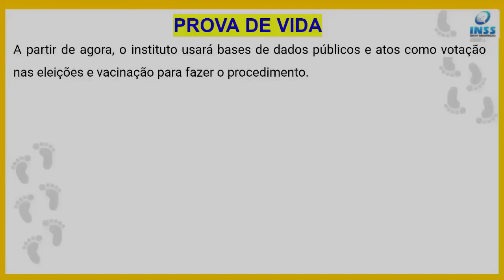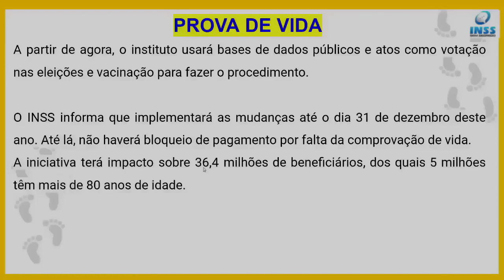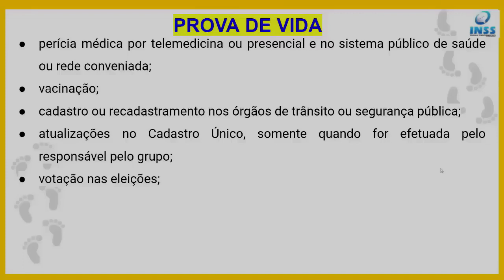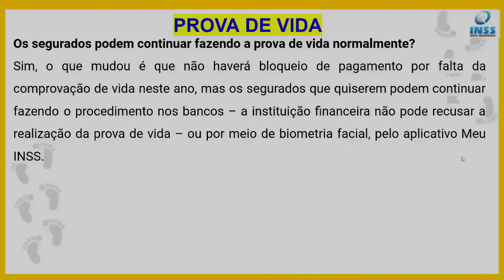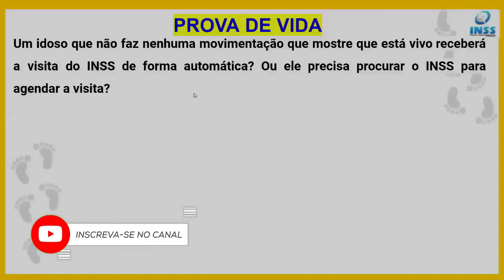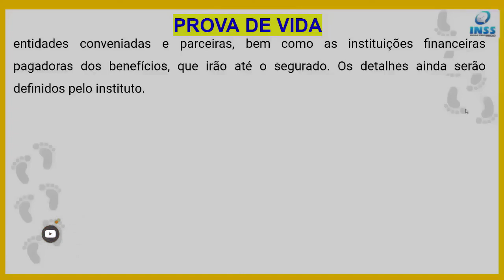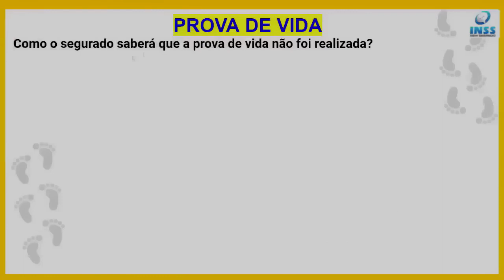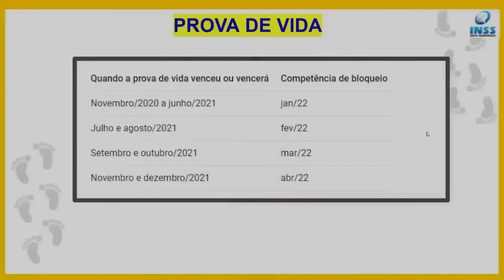É OFICIAL! PROVA DE VIDA INSS EM NOVEMBRO - QUEM PRECISA FAZER?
Quando fazer prova de vida INSS 2022? Quais são as novas regras da prova de vida do INSS? Não precisa mais fazer a prova de vida do INSS em 2022? Não precisa mais fazer a prova de vida do INSS? Quem ainda precisa fazer a prova de vida do INSS?

O Instituto Nacional do Seguro Social publicou portaria com as novas regras para a prova de vida nesta quinta-feira (3). Os segurados não precisarão mais sair de casa para comprovar que têm direito ao benefício. As mudanças valerão para os aniversários dos segurados que ocorrerem a partir de hoje.

De acordo com a portaria, serão considerados válidos como prova de vida realizada:

acesso ao aplicativo Meu INSS com o selo ouro ou outros aplicativos e sistemas dos órgãos e entidades públicas que possuam certificação e controle de acesso, no Brasil ou no exterior;
realização de empréstimo consignado, efetuado por reconhecimento biométrico;
atendimento presencial nas agências do INSS, ou por reconhecimento biométrico nas entidades ou instituições parceiras;
perícia médica por telemedicina ou presencial e no sistema público de saúde ou rede conveniada;
vacinação;
cadastro ou recadastramento nos órgãos de trânsito ou segurança pública;
atualizações no Cadastro Único, somente quando for efetuada pelo responsável pelo grupo;
votação nas eleições;
emissão/renovação de documentos como passaporte, carteira de identidade, carteira de motorista, carteira de trabalho, alistamento militar ou outros documentos oficiais que necessitem da presença física do usuário ou reconhecimento biométrico;
recebimento do pagamento de benefício com reconhecimento biométrico;
declaração de Imposto de Renda como titular ou dependente

O INSS fará um cruzamento de informações para confirmar que o titular do benefício, nos 10 meses posteriores ao seu último aniversário, realizou algum ato registrado em bases de dados próprias da autarquia ou mantidas e administradas pelos órgãos públicos federais.

Somente quando não for possível essa comprovação de vida, o beneficiário será notificado, no mês anterior ao de seu aniversário, sobre a necessidade de realização da prova de vida, preferencialmente, por meio eletrônico.

Excepcionalmente, quando houver a necessidade de realizar a prova de vida de maneira presencial, o INSS deverá oferecer ao beneficiário (independentemente da sua idade) meios para que a prova de vida seja realizada sem a necessidade de deslocamento da própria residência, utilizando, para tanto, seus servidores ou entidades conveniadas e parceiras, bem como as instituições financeiras pagadoras dos benefícios. Os detalhes ainda serão definidos pelo instituto.

De acordo com o INSS os segurados podem continuar realizando a prova de vida nos bancos, como de costume. A instituição financeira não pode recusar a realização do procedimento .

Mudanças até 31 de dezembro
Segundo o presidente do INSS, José Carlos Oliveira, atualmente 36 milhões de brasileiros se deslocam para fazer a prova de vida, dos quais 5 milhões têm mais de 80 anos de idade.

De acordo com o governo, o INSS tem até 31 de dezembro deste ano para implementar as mudanças necessárias. "Até essa data, o bloqueio de pagamento por falta da comprovação de vida fica suspenso", informou o governo.

Atualmente, não há pessoa bloqueada por falta de prova de vida e a família do beneficiário será informada que a prova de vida deu certo.

O governo informou ainda que a cada 10 meses, entre um aniversário e outro do beneficiário, o INSS terá a obrigação de encontrar a prova de que a pessoa está viva.